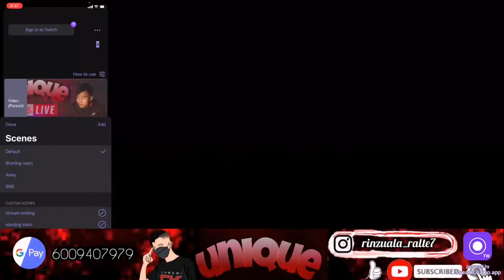u kawlte a te ho nen in ti leh taktak teng🕺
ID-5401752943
Name - R Lalrinzuala
Device - IPhone 11
Clan - Risky Whiskey